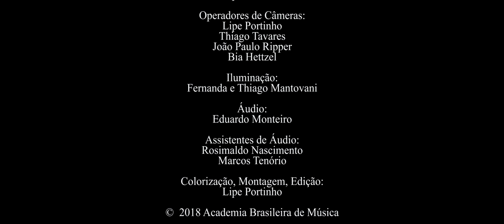Ilza Nogueira (1948): Interfaces (2011/12) | Cristina Gerling, piano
Ilza NOGUEIRA (1948)
Interfaces (2011/12) – estréia no Rio de Janeiro

Piano: Cristina Gerling

BRASILIANAS
Espaço Guiomar Novaes (Rio de Janeiro, RJ)